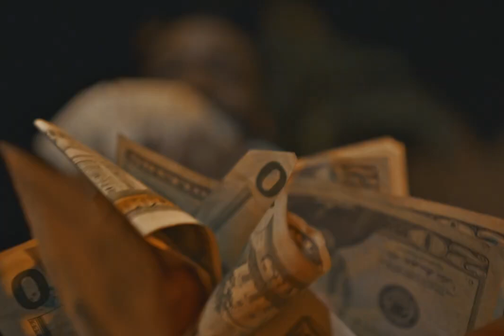LAS BITCHES DICEN Jhon Teelloo Feat Torpe Rompe Jp Fred Talento Mafia (Official Video)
PTY Audio is Worldwide Distribution, Publishing, Syncing, and Catalog Management for Audio, Video, and photography for independents artist.

Pty Audio Authorized Distribution / Pty Audio Publishing Services / Pty Audio Publishing LATAM

 Pty Audio Distribution & Publishing